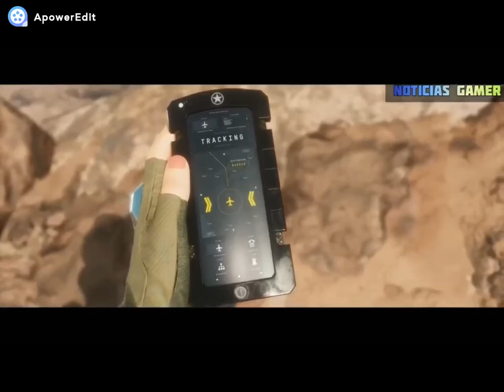película completa basada en el juego MORTAL COMBAT creative common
MORTAL COMBAT mortal combat basada en el juego MORTAL COMBAT mk11 mortal combat mortal kombat 11 creative common